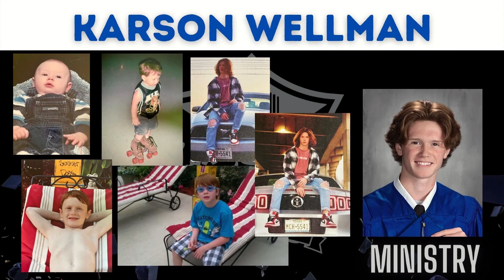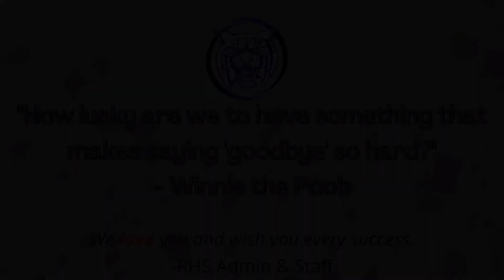RHS Senior Slide Show 2022 (Different Music)